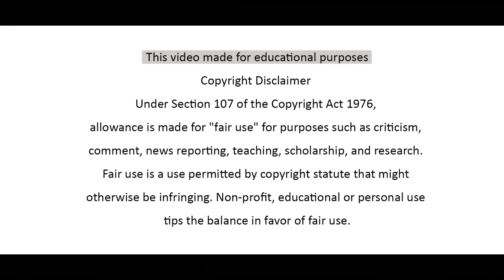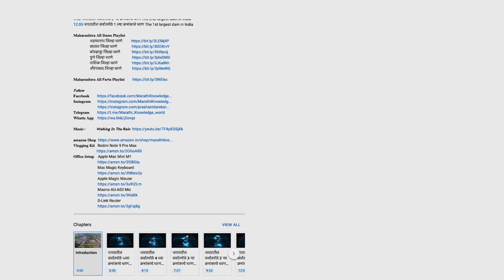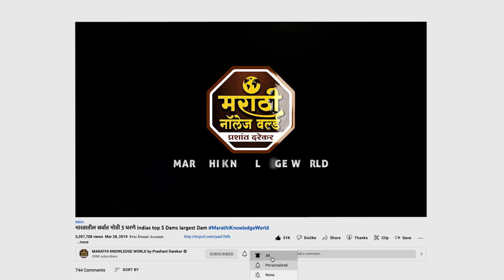पुणेगाव धरण नाशिक 2023 Punegaon Dam Nashik | Full Information In Marathi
@RRK Creation
                                                @MKW Shorts Marathi

𝐎𝐟𝐟𝐢𝐜𝐞 𝐒𝐞𝐭𝐮𝐩    Apple Mac Mini M1
                         Mac Magic Keyboard
                         Apple Magic Mouse
                         Maono AU-A03 Mic
                         D-Link Router